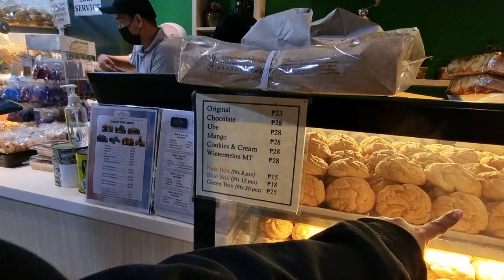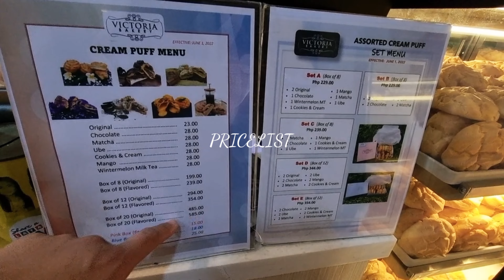BAGUIO CITY | BURNHAM PARK | DIPLOMAT HOTEL | VACATION 2022 | The SP Fam | Mommy Ivee Vlogs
Here is our another vacation trip with my family.

Love, Mommy Ivee.